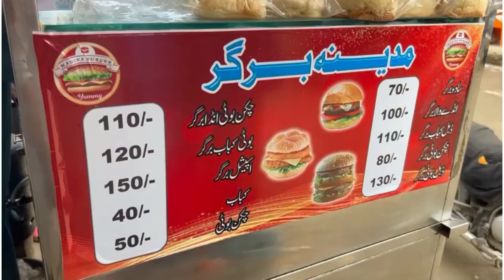Azizabad Ka Mashor Burger🍔 Dhoka ho Gaya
Chicken Ban Kabab is better then Dal Ban Kabab

streetfood

Follow as on Social Media Network's

Instagram locally produced electric car launched in Pakistan.